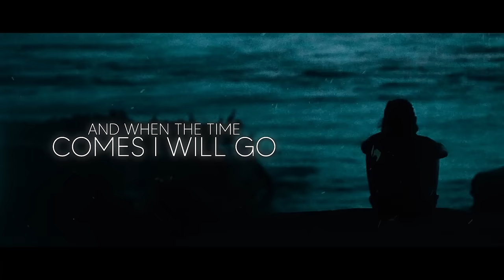Wanaka: When I Die - Official Music Video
Lyrics:

What will be written on
My empty grave when I die
When they notice that I'm not around
Let my baby cry

I won't be leaving much
Just  an handful of white lies
You won't be missing me at all
When i rise

And when the time comes I will go
Leave everything behind
To places she will never know
True self I wish to find